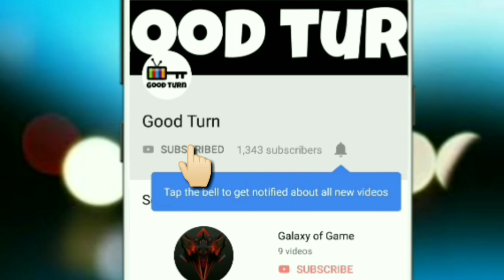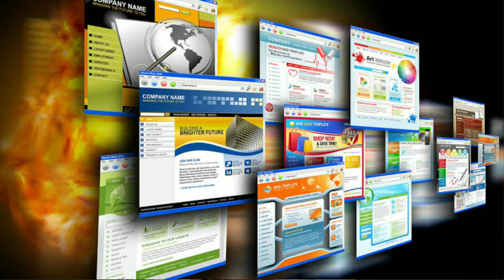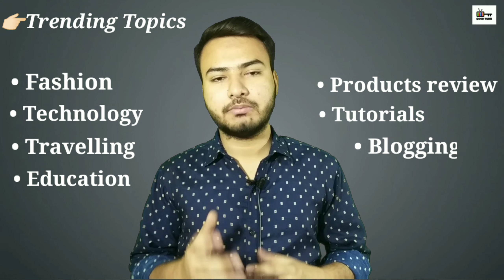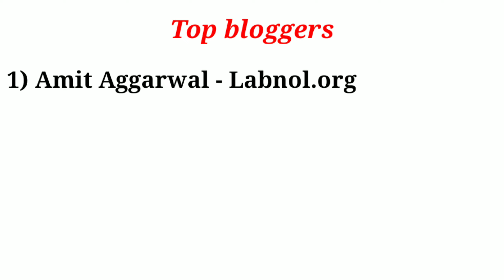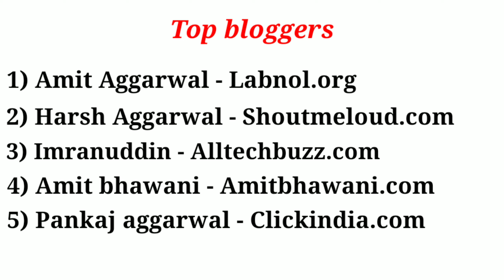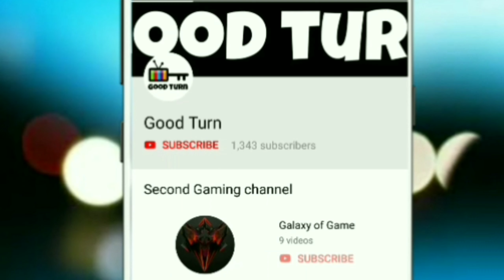Blogging for beginners | Blogging kaise kare | Blogging kya hai | Blogging course | Good Turn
In this video, We will discuss Blogging for beginners | Blogging kaise kare | Blogging kya hai | Blogging course | Blogging tips | blogging se paise kaise kamaye |

Many people always search about Blogging. They always want to know how to do blogging and earn from blogging. There are a lot of videos on YouTube about Blogging.

But in this video, You will get to know the complete knowledge of Blogging. So watch this video till the end to know the details about blogging.

0:00 Intro
1:14 What is blogging
2:31 Career in blogging
3:23 Content (CTM Process)
4:07 Traffic (CTM Process)
4:43 Monetization (CTM Process)
5:31 Affiliate Marketing
5:54 Find your niche
6:32 Trending Topics for blogging
7:08 Blogging tips
8:50 Top bloggers

Tags for Reference : Blogging kya hai, Blogging kaise kare, Blogging se paise kaise kamaye, Blogging course, Blogging tips, Blogging kya hota hai, Blogging course in hindi, Blogging tutorials for beginners, Blogging video, Blogging full course in hindi, Blogging kaise karein, How to start blogging, how to earn from blogging, how to blogging, how to do blogging and make money from it.